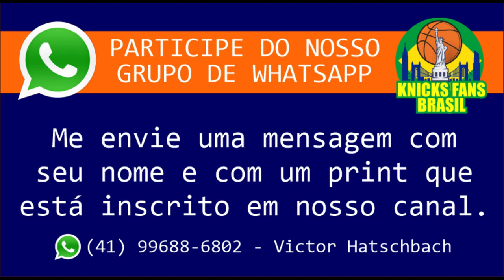KAI SOTTO: Comentaristas do Canal falam sobre este Fenômeno das Filipinas para o NBA DRAFT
Krishna e Berk, comentaristas do Canal Knicks Fans Brasil falam sobre Kai Sotto.

Nascido em Las Piñas, Filipinas, Sotto chamou a atenção enquanto jogava como pivô pelo Ateneo Blue Eagles na Associação Atlética Universitária das Filipinas e pelo Adelaide 36ers na Liga Nacional de Basquete da Austrália.

Kai Sotto está no Radar dos Knicks para PICK 42?
Ele pode ser o primeiro Filipino a jogar na NBA?
Ele é comparado em seu país para ser um novo Yao Ming ou Kareem Abdul-Jabbar.
Ele joga atualmente na Austrália e está no radar para o Draft NBA 2022.
Saiba mais sobre esse Pivô de 2,18m com Adam Kester do Daily Knicks

ADM @victorhatschbach

Este Vídeo é um Oferecimento de:

07) Mentor (apostas online): o_mentor_tips
08) Decorgesso: @decorgessocwb / @decorgessojoinville
09) Cambiall Campinas: @cambiallcampinas